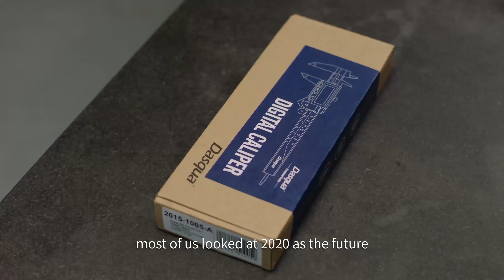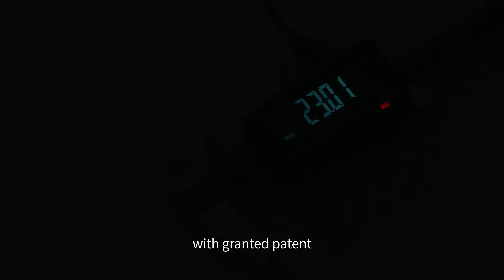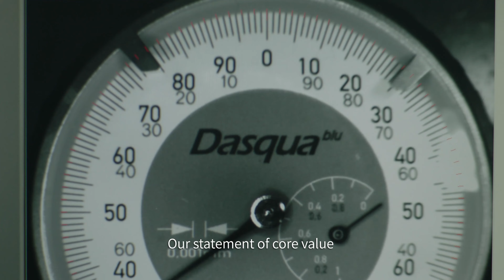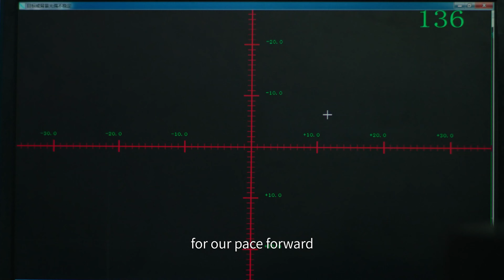DASQUA - Born in Italy, Raised by the world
Welcome to Dasqua's Amazon store